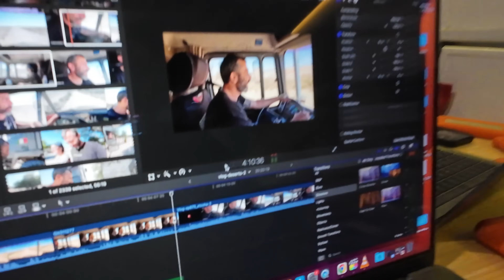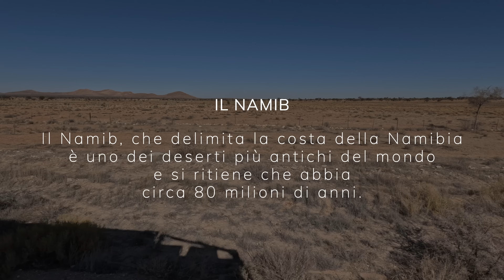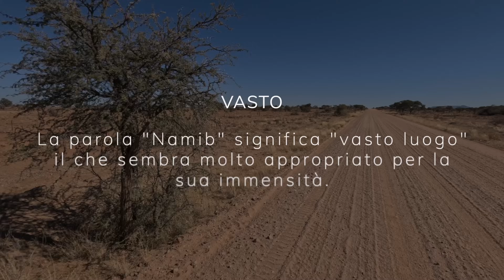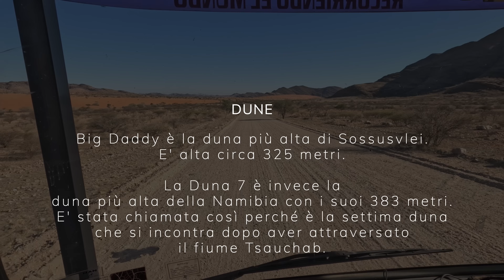Questo NON è il posto DOVE arrendersi 🔥 Soli NEL deserto del NAMIB 😳 giro dl mondo in CAMPER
Episodio 900: Riprendiamo il viaggio, abbiamo davanti tanti chilometri da percorrere nel bel mezzo del deserto della Namibia e ci lasceremo alle spalle tanto deserto che iniziamo a sentire nostro. Questi luoghi ci sono entrati particolarmente nel cuore così proveremo a raccontarli per far emergere quanto più possibile le nostre emozioni,

Claiborne Merritt
glm1986Italy
andy08
mecogen66
TapeSan1
Andrea Ghelardini
Daria Konotopova